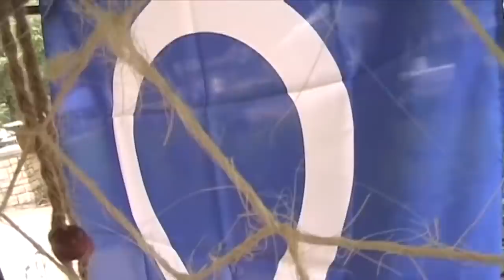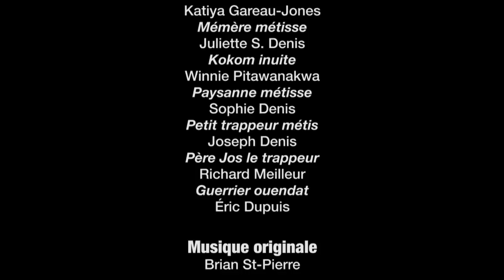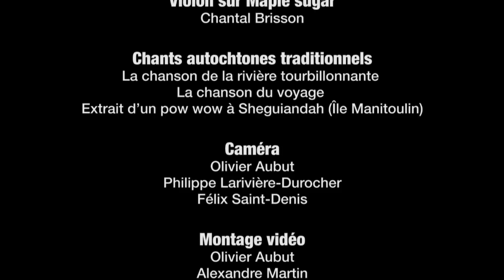Fier et métissé - la chanson (HD)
Chanson thème et vidéoclip des artisans de L'écho d'un peuple portant sur la fierté métisse et franco-ontarienne.  Un vibrant hommage aux Algonquins-Anishnabés, aux Hurons-Ouendats, aux Iroquois-Haudenochaunés, aux Métis, aux Inuits, aux pionniers français depuis Étienne Brûlé et Samuel de Champlain ainsi qu'à tous les peuples qui ont enrichi notre histoire et notre culture. Produit en collaboration avec le Conseil scolaire catholique du Nouvel-Ontario grâce à une contribution des "Projets de mise en œuvre - Premières Nations, Métis et Inuit" du ministère de l'Éducation de l'Ontario. Le guide pédagogique Fier et métissé est disponible à echodunpeuple.ca